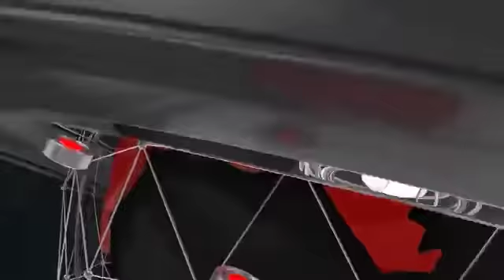Sabroso Ep. 005 - Hice casting en La Academia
BAJA LA APP DE LA RUTA DE LA GARNACHA
ENTRA A ESTE LINK DESDE TU NAVEGADOR: